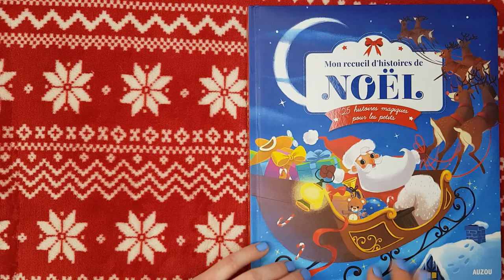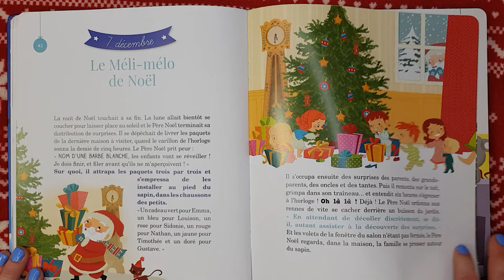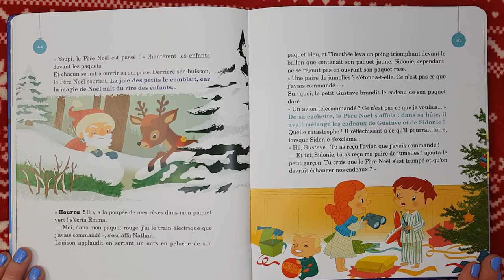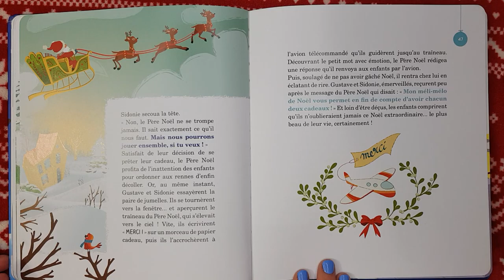lecture du Calendrier de l'avent des histoires de Noël 7décembre 2020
Le méli-mélo de Noël. Le Père Noël dans sa hâte à mélangé les cadeaux de Noël. Comment vont le prendre les enfants? Vont ils se mettre d'accord?

Cette charmante histoire est écrite par Natacha Godeau et Charlie pOp.

Petit mot de moi perso:
Comme quoi tout le monde peut se tromper même le Père Noël! Une petite tasse de chocolat chaud et on déstresse ;)
bisous

Bonjour,

Laurine